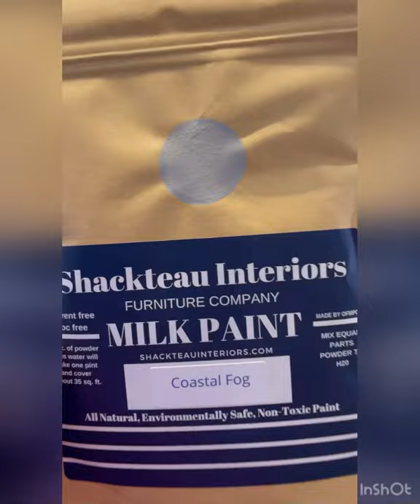Vintage Dresser Makeover with Shackteau Interiors Milk Paint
Hi friends! I’m sharing my latest transformation! I updated this piece using Shackteau Interiors Milk Paint in Coastal Fog. Watch to see how this piece looks now! This piece is now listed on our website.